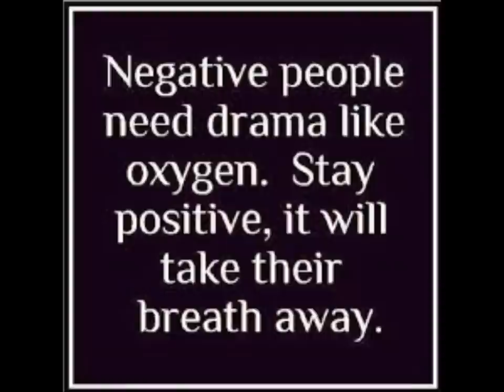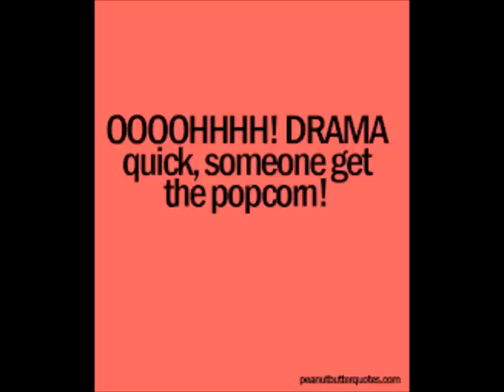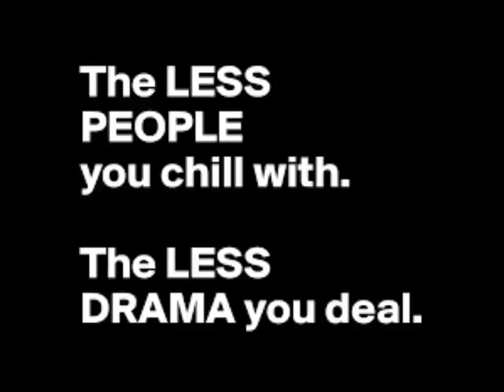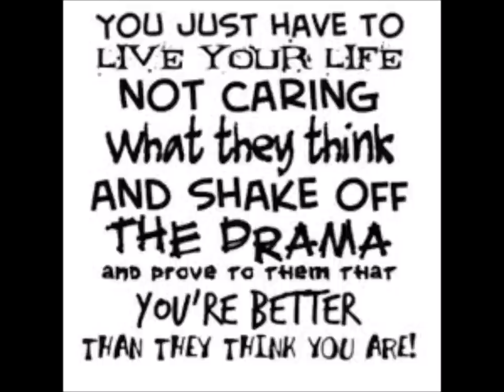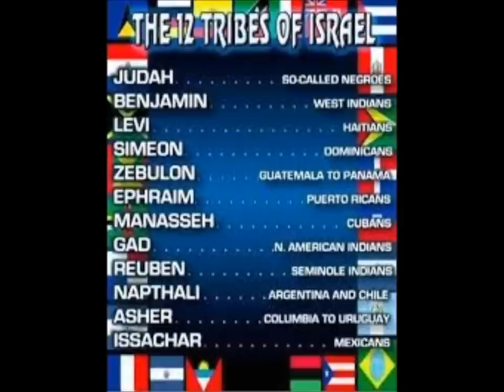Drama In Israel/ by Fred & The Genius AHAYA(Hebrew Music)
Straighten up my people, get rid of the DRAMA among us. Remember 2/3rds gon die! Music produced by Ahmawan aka DJ Slice song by Fred & The Genius AHAYAH.